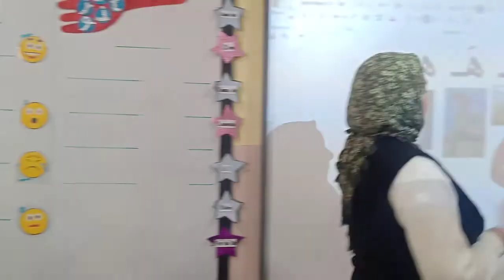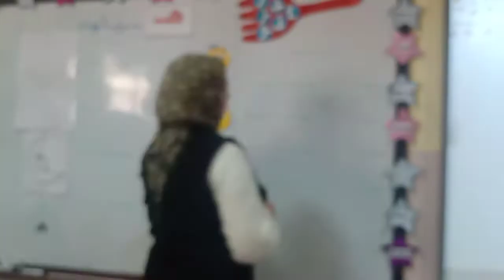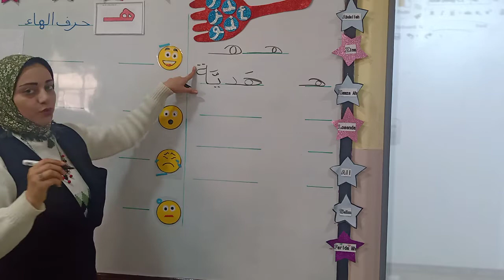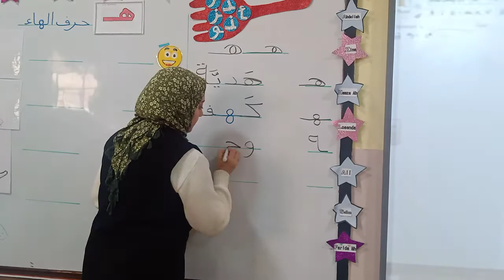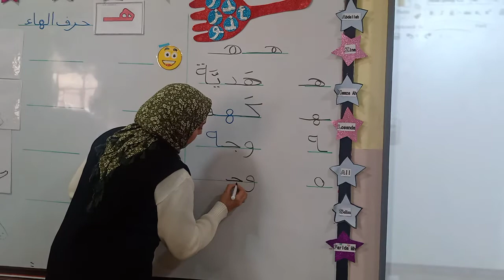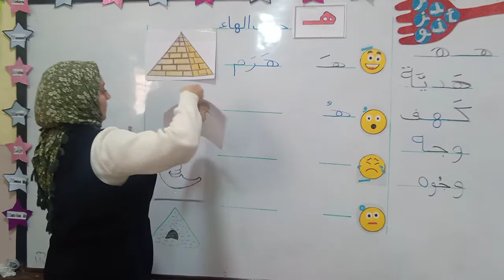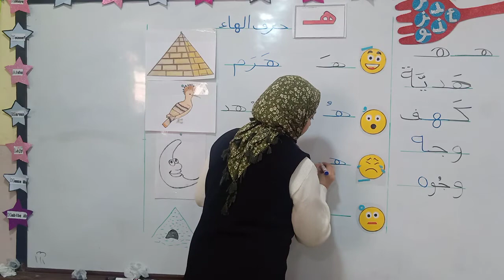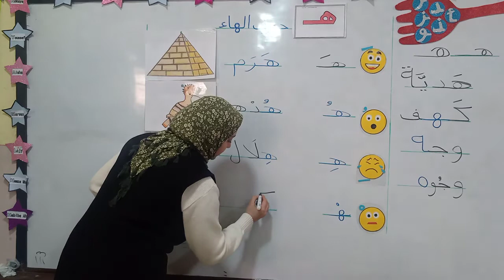KG2 لغة عربية حرف الهاء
second term 2021 حرف الهاء